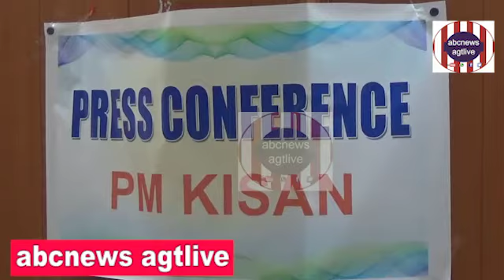ADM TAPAN KR. DAS MEETS THE PRESS ON PM KISHAN,FEB12,2020